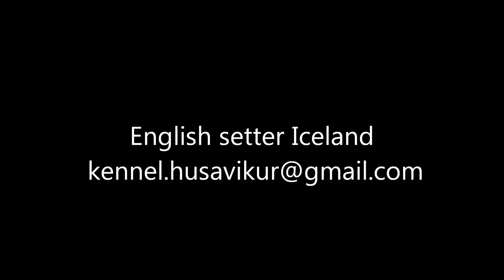English Setter Iceland part: 11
English Setter training in Iceland.
Vindølas BJG Husavikur Erro.
(INT IT JCH CH TRIALER CH RIPR Big Jim x N S UCH Vindølas Gaja)
Erro on point in rock ptarmigan.
In ferma Pernice bianca.

Mucik: Dexter Britain: The time to run